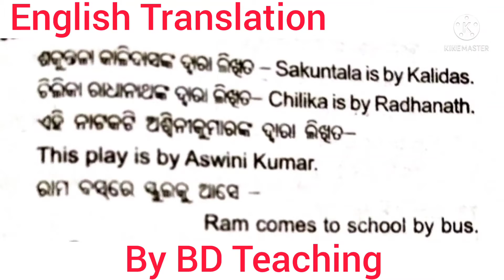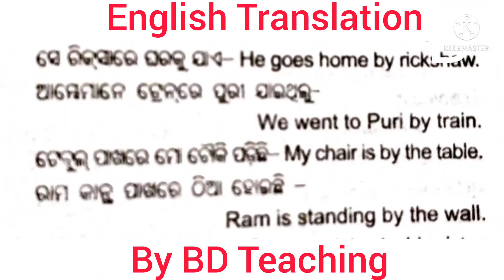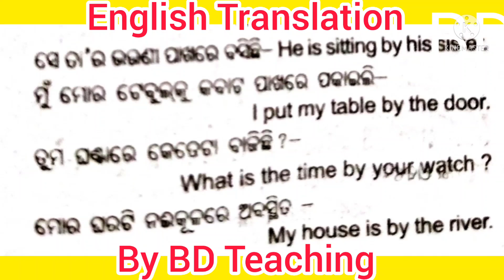# English Translation from Odia to English # By BD Teaching